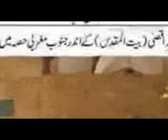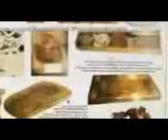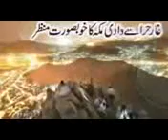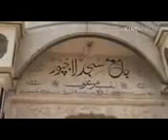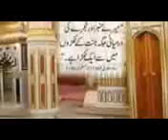Maulana ilyas gumman *Dil ka Sukoon Kaise